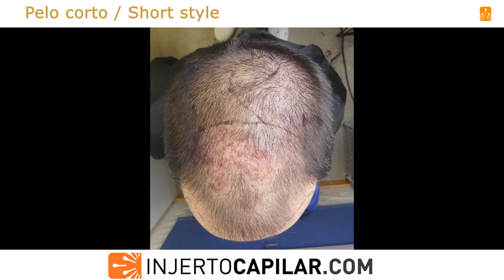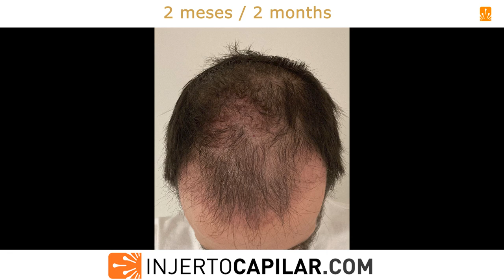3101FUE. FAPD (Fibrosing alopecia in MPB).Koebner phenomenon in post-op.Injertocapilar.com.2776/2022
Paciente de 43 años, sin tratamiento médico y con patrón de alopecia NW III vertex, aunque con difusa de toda su zona superior.
Donante con pelo fino (48 µm) aunque buen % pelo/cm2.
Recesión fronto temporal con protusión frontal por lo que su interés es cerrar frente.
Mala experiencia con finasteride aunque convencemos para comenzar dosis muy baja (2 mg/semana). Aceptamos caso y programamos cirugía conservadora, pero una vez rasurado, en quirófano, vemos dos zonas, una en zona media, y otra en donante derecha que presentan características compatibles con FAPD (Fibrosing alopecia in a pattern distribution): Alopecia fibrosante en patrón androgénico.
Decidimos sacar biopsia de ambas zonas para confirmar.

Se extraen 3101 grafts (7971 pelos), a 2,57 pelos/grafts, para 121 cm2 de frontal (26-37 grafts/cm2).
Grafts: I-323; II-997; III-1480; IV-291; V-10. Punch: 0.8/0.85 mm.
El resultado de ambas biopsias es el mismo: compatible con
LUPUS CRÓNICO CUTÁNEO ERITEMATOSO.
Dosis habitual de corticoides en el post, a los 8 días comienza con LESIONES PSORIASIFORMES, en todo el cuero cabelludo, principalmente en las zonas antes mencionadas.
Seguimos tratando agresivamente con corticoides durante las semanas siguientes y conseguimos que la dermis vuelva a la normalidad.
A partir de aquí postquirúrgico normal con crecimiento temprano a los 5 meses y resultado acorde a la estrategia inicial conservadora.
Comentar que el paciente dejó finasteride el último mes de evolución por lo que seguiremos evolucionando su caso.

This 43-year-old patient, without medical treatment, has a NW III vertex pattern of alopecia, although with diffuse coverage of the entire upper area.
Donor with thin hair (48 µm) although good % hair/cm2.
Frontotemporal recession with frontal protrusion, so his goal was to close the forehead.
Bad experience with finasteride, although we convinced him to start a very low dose (2 mg/week).
We accept the case and schedule a conservative surgery, but once shaved, in the operating room, we see two areas, one in the mid area, and the other in the right donor that present characteristics compatible with FAPD (Fibrosing alopecia in a pattern distribution).
We decided to take a biopsy from both areas to confirm.
Donor:
- Temporal: 48 μm ; 85 FU/cm2; 199 hairs/cm2; 2.34 hairs/FU; CV of 9.55.
- Parietal: 49 μm; 106 FU/cm2; 267 hairs/cm2; 2.52 hairs/FU; CV of 13.08.
- Occipital: 50 μm; 106 FU/cm2; 260 hairs/cm2; 2.45 hairs/FU; CV of 13.00.

We extracted 3,101 grafts (7,971hairs) to restore 121 cm2 in the frontal area (26-37 grafts/cm2) at 2.57 hairs per graft. Punch: 0.8/0.85  mm.

The result of both biopsies is the same: compatible with chronic cutaneous lupus erythematosus.
Usual dose of corticosteroids in the post, after 8 days he begins with psoriasiform lesions, all over the scalp, mainly in the aforementioned areas.
We continue to aggressively treat with corticosteroids over the following weeks and we get the dermis back to normal.

From here on, normal post-surgery with early growth at 5 months and results in accordance with the conservative initial strategy.
Comment that the patient stopped finasteride in the last month of evolution, so we will continue to evolve his case.